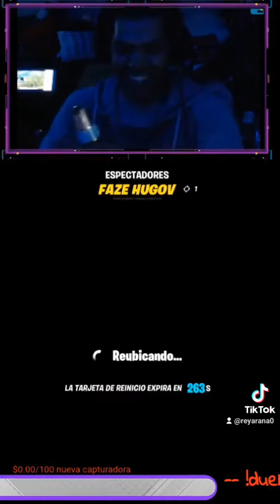Un momento despues?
Que Bonita es la Amistad y especial mente cuando asemos este tipo de partidas #